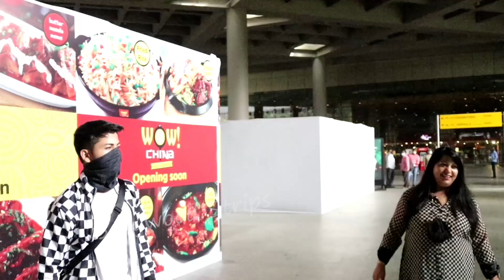Siddharth Nigam Moms Reveals About His Marriage & Bride In Public Infront Of Media